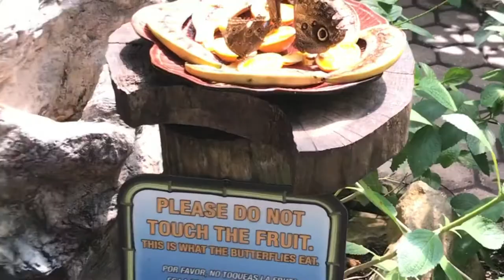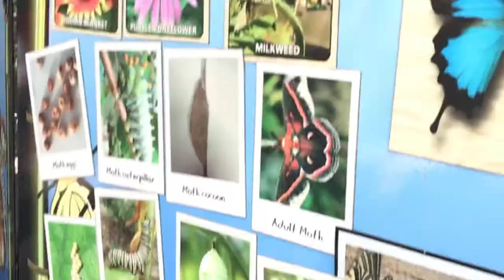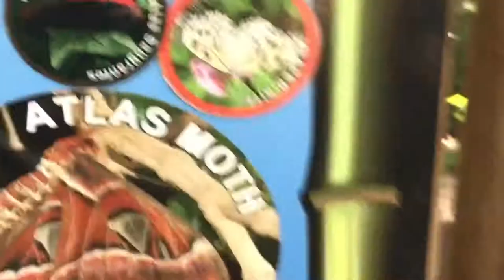EXPLORING BUTTERFLY GARDEN AT SAN ANTONIO ZOO // ROAFAMILYSQUAD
Please subscribe to see more from us , give this video a thumbs up if you enjoyed and comment down below what videos you want to see next :) of ROA FAMILY SQUAD
Please connect to my FB Channel: Mhae Alaban Roa